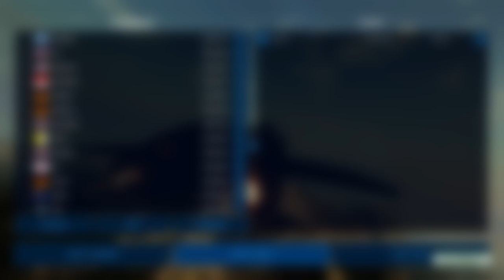Fly Dangerous Gameplay HD (PC) | NO COMMENTARY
I hope you find this Fly Dangerous gameplay no commentary video useful.Leave a like and share with your friends if you can ;) .Soon I'll be uploading some new videos about more games.

★ My PC ★
Gigabyte B450M AM4 Motherboard
8 Cores AMD Ryzen 7 2700 Processor
16GB RAM DDR4 2400
GTX 1660 ti 6GB GDDR6
2TB de disco duro HDD